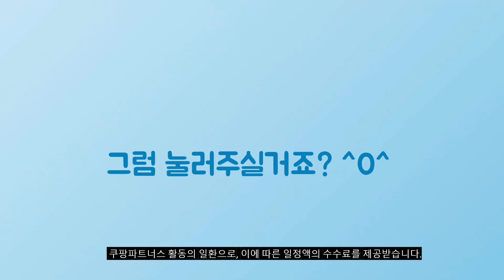2024년 가성비대박 쪼리 추천순위 TOP10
❤️❤️❤️ 쪼리 구매 가격 평점 리뷰 정리해 봤어요! ❤️❤️❤️

[00:06]
10위. 미니멀모다 여성 심플 쪼리 슬리퍼 [7,980원]

[00:11]
9위. 영바영 여성 기본 베이직 여름 쪼리 슬리퍼 [12,950원]

[00:17]
8위. 조브하 여성용 헬로스마일 플립플랍 쪼리 ZBS21003 [15,900원]

[00:22]
7위. 곰돌이샵 가벼운 구름 쿠션 쪼리 슬리퍼 남녀공용 [9,800원]

[00:28]
6위. 선업 국내생산 플러스 플립플랍 쪼리 슬리퍼 [12,400원]

[00:33]
5위. IAWI 초경량 플립플랍 해외여행 쪼리 남여공용 여름 [8,900원]

[00:39]
4위. 아디다스 쪼리 정품 편안하고 가벼운 HOT 슬리퍼 [29,700원]

[00:44]
3위. #[국내매장판] OOFOS 우포스 오리지널 초크 블랙 화이트  [53,000원]

[00:50]
2위. 컴윗미 남성용 플립플랍 쪼리 슬리퍼 [16,620원]

[00:55]
1위. IAWI 초경량 플립플랍 해외여행 쪼리 남여공용 여름 [8,900원]